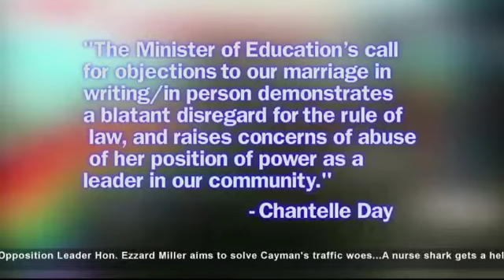Motion backing appeal passes LA unanimously after marathon debate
Minutes before our newscast Thursday (4 April), East End MLA Arden McLean hit back at the Human Rights Commission's statement which disagreed with appealing Chief Justice Anthony Smellie's same-sex marriage ruling.

Mr. McLean introduced a motion Wednesday (3 April) supporting government's appeal of last week's court ruling by Hon. Chief Justice Anthony Smellie to legalise same-sex marriage. The debate continued into a second day.

Calling it a matter of definite national importance, Mr. McLean presented his motion supporting government's appeal of the decision to the fullest extent.

The motion kicked off hours of debate.

"These people don't mean us well, take warning," exclaimed Savannah MLA Anthony Eden in his debate, seconded the motion.

Mr. Eden seconded the motion.

He compared Friday 29 March, the day the Chief Justice Smellie handed down the decision, to the Pearl Harbour attack. He also made several biblical references.

"What is the difference between the Cayman Islands and Sodom and Gomorrah," bellowed the veteran lawmaker and outspoken opponent of same-sex marriage. "Do you think he's going to make an exception? He nah gon do it."

"Are we going to sit down as Caymanians and allow this to invade our country? God forbid," said Education Minister Hon. Juliana O'Connor-Connolly in her debate contribution.

She told the chamber she received what was purportedly Chantelle Day and Vickie Bodden Bush's marriage license via Whatsapp. Ms. O'Connor-Connolly encouraged opponents of same-sex marriage to lodge objection to the union, in writing or in-person.

"The person who is marrying you, they usually pause to say 'does anybody have any objections, or does anyone have anything to say,' so if you miss the seven days window, please attend the marriage because it's been a very public display and you have an opportunity to object," said Ms. O'Connor-Connolly.

Petitioner Chantelle Day responded to Ms. O'Connor-Connolly in a statement saying, "The Minister of Education’s call for objections to our marriage in writing/in person demonstrates a blatant disregard for the rule of law, and raises concerns of abuse of her position of power as a leader in our community."

Ms. Day added that the Education Minister's call for citizens to lodge objections to her union shows a complete disregard to the Premier's call Wednesday for persons to act respectfully

"This is no longer a gay marriage issues, this is a constitutional issue," said Newlands MLA Alva Suckoo.

Mr. Suckoo and other lawmakers in their debate questioned the Chief Justice's authority to usurp the lawmaker's legislative power.

"What comes next?" asked Mr. Suckoo. "What else will be taken away from this legislature, commandeered?"

The motion eventually passed 18-0 Thursday evening after amendment.